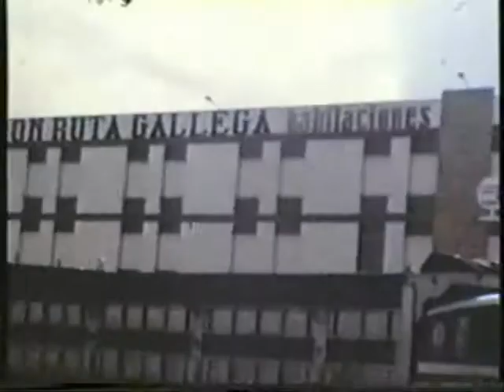España 1970 abuela Maru y Hórreo de madera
abuela Maru retazo familiar viaje España cuenta sobre un hórreo.